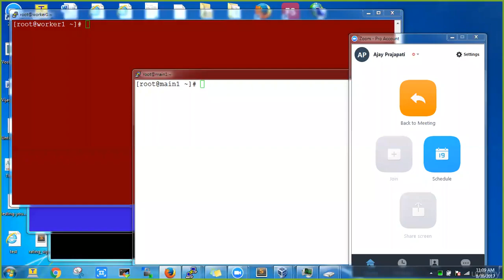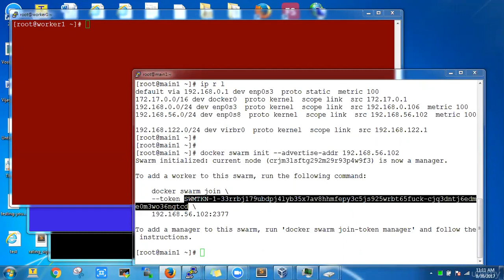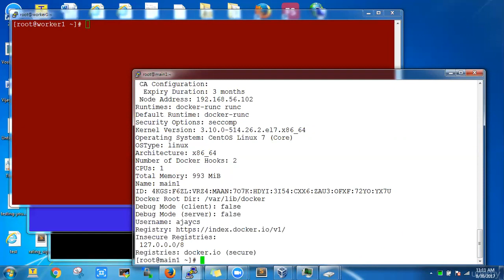3 Create Swarm - Chapter 7